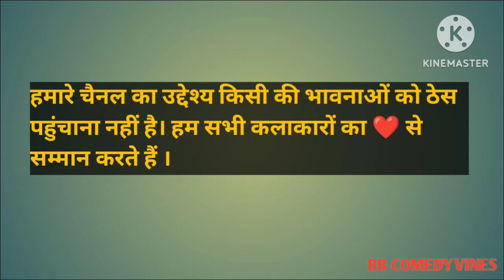हम साथ साथ है लेकिन कब तक 😂? Bigg boss 17 से निकल कर अंकिता आई अपना ब्लाउज वनवाने Comedy funny video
Hm sath sath h

Comedy video

Funny video

Bigg boss 17 Live update

Bigg boss 17 weekend ka vaar

BB Comedy vines